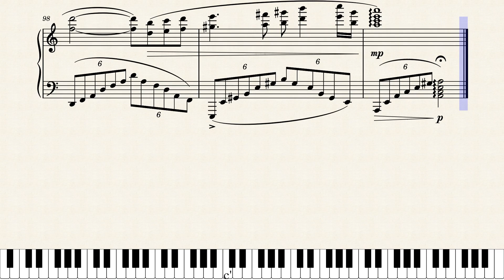I want to be with you